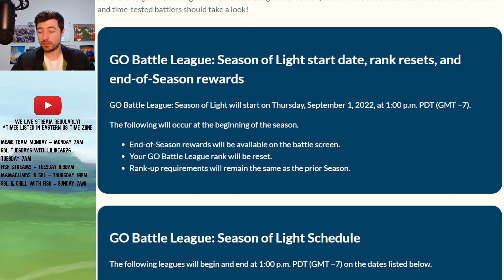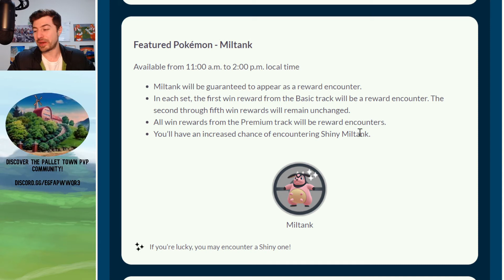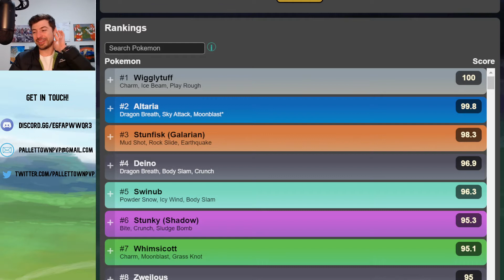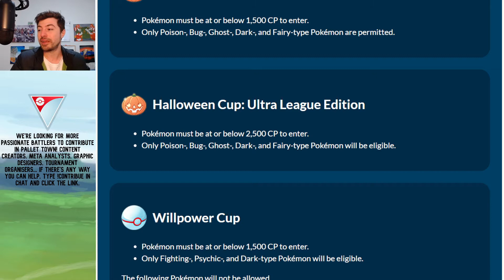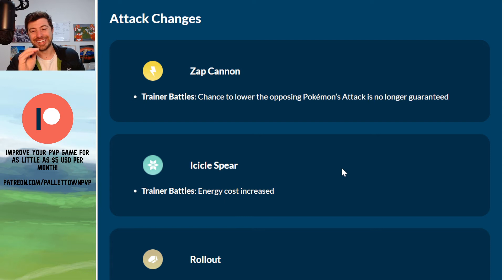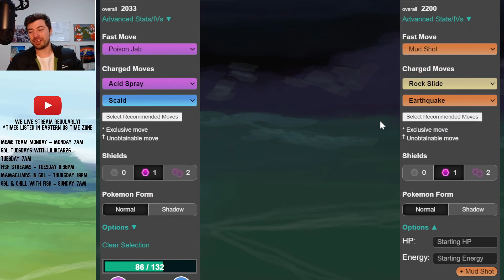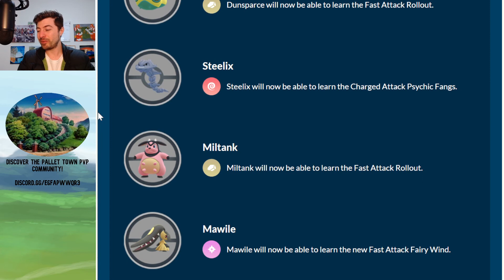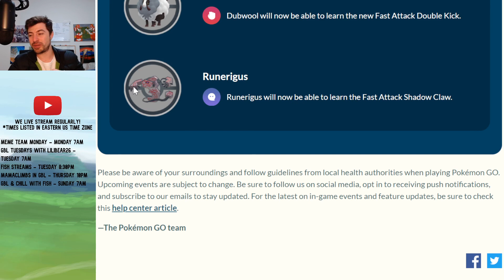HUGE Changes in GO Battle League Season 12! | Pokemon GO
Check out Pallet Town's YouTube live streams!
*All times in Eastern US Standard time

Monday 8am - Meme Team Monday
Tuesday 8am - GBL Tuesdays with Lilibear26
Wednesday 11pm - Battles with HisuianRyan
Thursday 10pm - Mamaclimbs in GBL
Sunday 8am - GBL & Chill with Fish

Plenty of ways to find content!

Improve your PvP game for as little as $5USD per month!